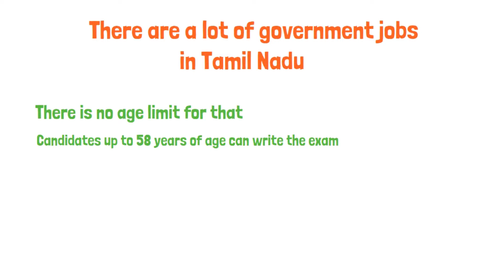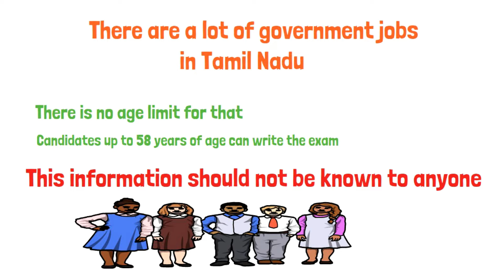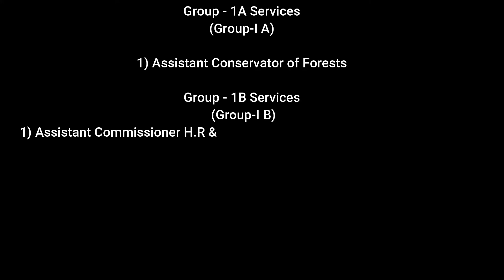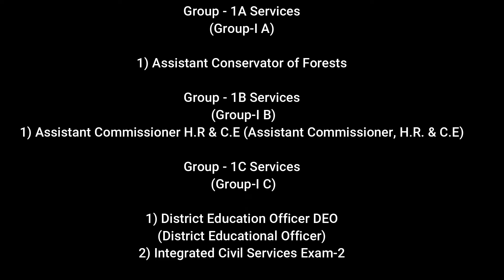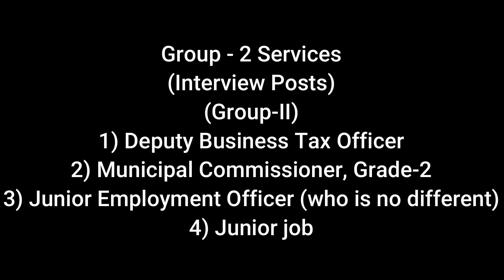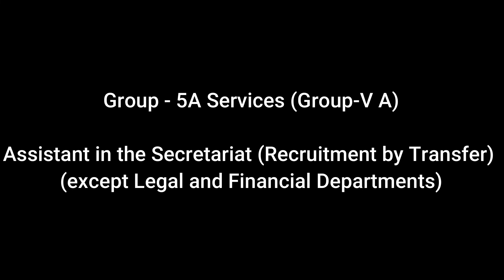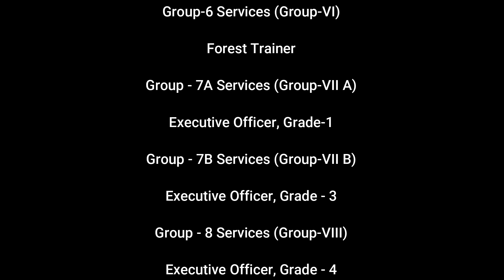TNPSC All Exam Details In Tamil | TNPSC GROUP 1 GROUP 2 GROUP 2A GROUP 4 VAO EXAMS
TNPSC All Exam Details In Tamil | TNPSC Government Job Details In Tamil | TNPSC |  TNPSC GROUP 1 GROUP 2 GROUP 2A GROUP 4 VAO EXAMS